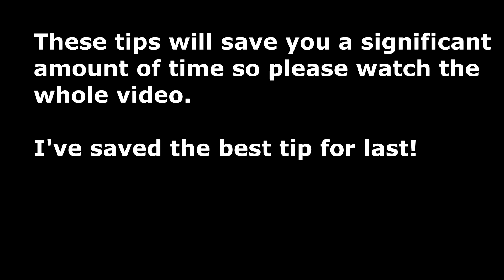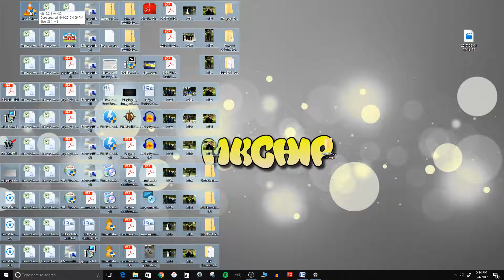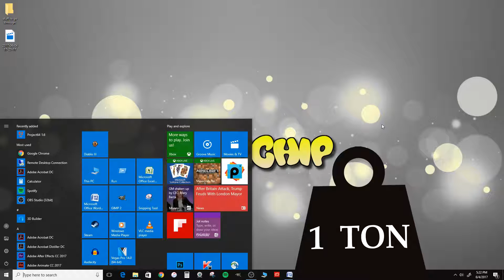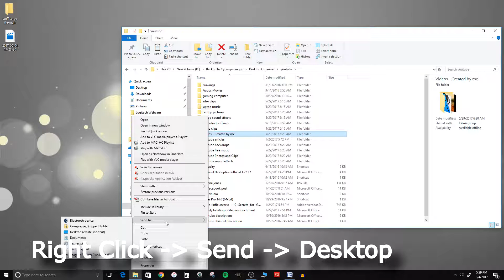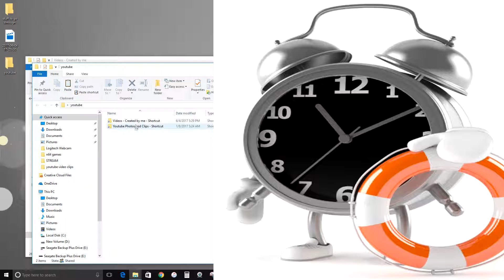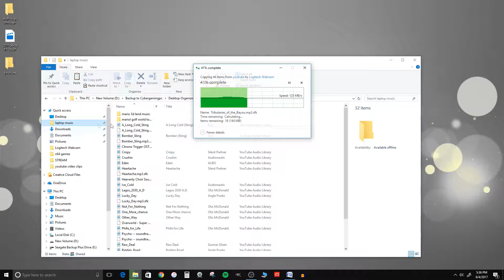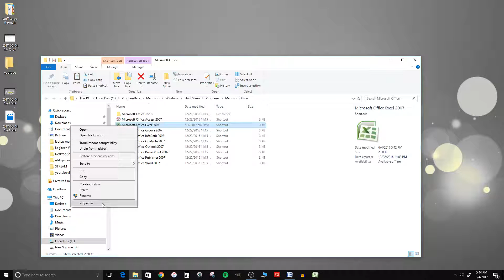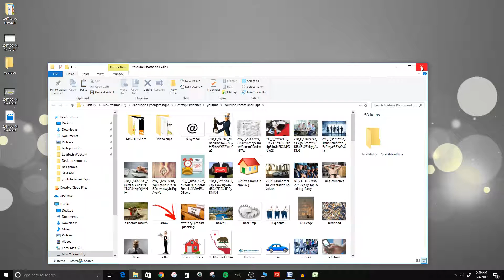5 Ways to Save Time In Microsoft Windows - How to Stay Organized In Windows 10 💻 Proficiency Tips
5 Ways to Save Time In Microsoft Windows [Windows 10 Virtual Declutter & Organization Tips!] 5 Basic Microsoft Windows Productivity Tips for Work. These very basic things you can do save significant amounts of time when working on your computer. This is done byy eliminating virtual clutter and organizing your windows work space to best suite your needs. Work smarter not harder!

So much time is wasted from being disorganized. Usually we think of a messy office, but being virtually cluttered is just as bad. These are easy Microsoft Windows Productivity & Organization Tips for Work that if used together will make a HUGE time saving difference.

Become more organized and efficient with Microsoft Windows with these 5 digital organization tips. In this video you learn how to:

1. Quickly declutter your workspace without losing important files.
2. Easily access your important files and programs as fast as possible.
3. Learn the time saving power of short cuts
4. Why getting organized is so important.
5. Hot key commands to your most used programs and files.

Articles related to this topic

If you could share a LIKE and a Comment, it would really help! Our mission is to share and teach financial literacy to adults and young adults.
The information presented in this video is not to be taken as legal or tax advice. MKChip is dedicated to teaching financial literacy and subjects that matter so you can live your life Uncaged!